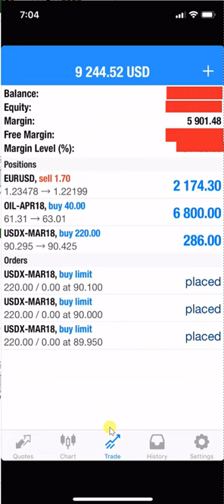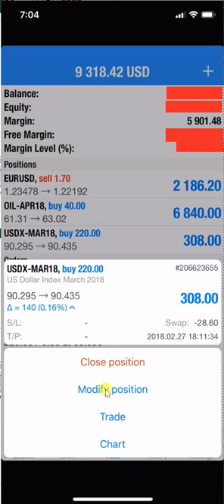28 2 18 POSITION OPEN=3, SELL EURUSD & BUY USOIL & BUY USDX, PROFIT 9500 USD NEAR, NOT MUCH IMPROVEM